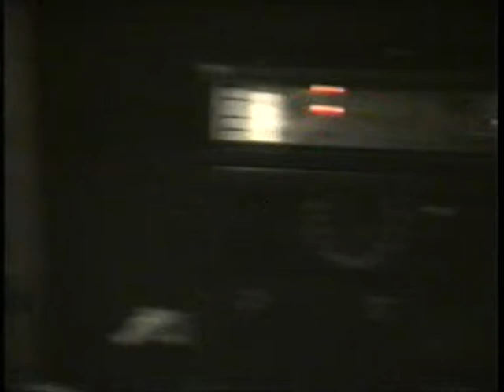"Nuovi Briganti" studio Waterbird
Lupo e Vulcano "Nuovi Briganti"